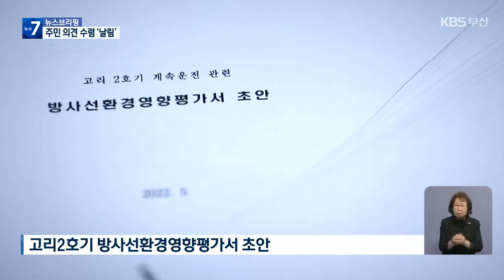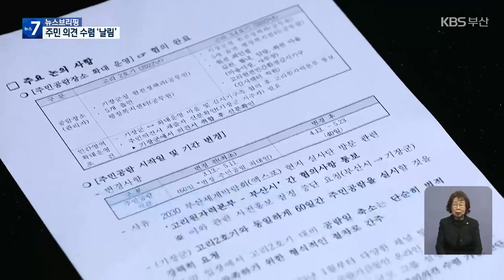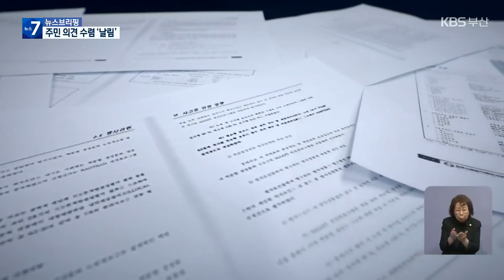방사선환경영향평가서 공람 기간 축소…주민 감시 막는 한수원 / KBS 2023.03.27.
[앵커]

 한국수력원자력은 고리 2호기에 이어 3, 4호기의 수명 연장도 추진하고 있습니다.

 다음 달 안에 방사선환경영향평가서 초안을 주민들이 볼 수 있게  공람해야 하는데요,

 의견 수렴이 날림으로 진행될 수 있다는 우려가 나옵니다.

 오늘 이 소식 집중적으로 전해드립니다.

 먼저 정민규 기자가 보도합니다.

 [리포트]

 수명 연장이 진행 중인 고리원전 2호기의 RER, 즉 방사선환경영향평가서 초안.

 지진과 중대사고 등 원전의 방사선 환경 변화를 살펴 그 영향을 평가하는 문서입니다.

 원자력안전위원회에 내는 문서 가운데 유일하게 공개하는 보고서로, 주민 의견도 반드시 넣게 돼 있습니다.

 한국수력원자력은 다음 달, 고리 3·4호기의 방사선환경영향평가서 초안의 공람도 준비하고 있습니다.

 설계 수명이 각각 내년과 2025년으로 다가왔기 때문입니다.

 이달 13일부터 60일간 공람한 뒤 6월에 공청회를 열려고 했지만,  부산시가 한 달 연기를 요청했습니다.

 엑스포 현지 실사단의 방문 기간과 겹친다는 이유에섭니다.

 문제는 이 과정에서 지난해 고리2호기 수명연장 추진 때도  60일이었던 주민공람 기간을 40일로, 1/3이나 줄인 겁니다.

 기간을 다시 늘려달라는 기장군의 요구도 한수원은 거부했습니다.

 [안영재/기장군 원전정책과장 : "향후 이 공람의 어떤 추이를 세밀히 모니터링해서 추가 공람이 필요한 부분이 있다면 추가 공람을 한수원에 발전사업자 측에 강력히 요구할 예정입니다."]

 이에 대해 한수원 측은  부산시 요구로 한 달 늦춰진 만큼 수명 연장 계획에 맞추려고 일정을 줄였다고 밝혔습니다.

 [한수원 고리원전 관계자/음성변조 : "주민들이 의견이 있으시면 그 의견을 공청회 때 서면으로 지난번처럼 제출하셔도 되고요. 꼭 그걸(공람을) 60일 안 했다 해서 주민들이 의견을 못 낸다는 건 아닌 것 같고요."]

 엑스포 현지 실사를 이유로 공람을 미뤄달라는 부산시, 그래서 공람 기간을 줄여야 한다는  한수원 탓에, 관련 지식도 없는 주민들이 40일 안에 읽어야 할 평가서는 각각 500쪽에 달합니다.

 촬영기자:김기태/그래픽:김소연